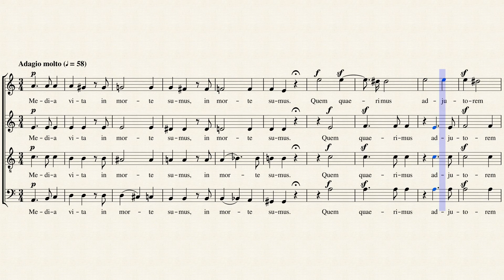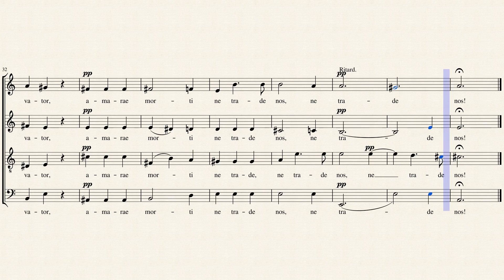Media vita in morte sumus (Rheinberger) SATB